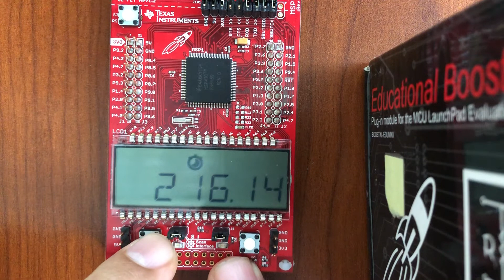Utility Chronometer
On MSP430FR6989 LaunchPad